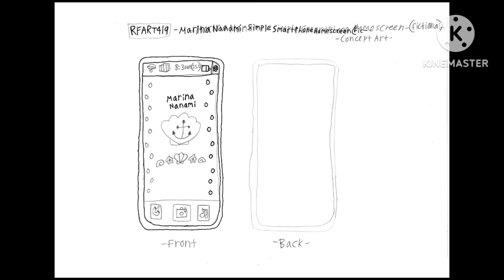Disneysea Adventures - Marina Nanami's Simple Smartphone Screen - Concept Art - 6-12-2023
This is my original student-animated tutorial film on June 12, 2023, about how to draw the fictional Marina Nanami's Simple Smartphone Screen for your Magical Girl Youtube Animations someday.

Reference Links:
Smartphone Screen: